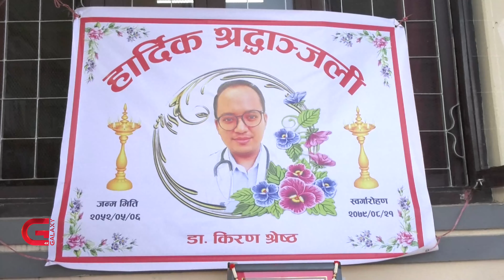बढी समय काममा खटाएकाले चिकित्सकको मृत्यु भएको भन्दै विरोध | Galaxy News Report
कास्कीस्थित पोखरा स्वास्थ्य विज्ञान प्रतिष्ठानमा काम गरिरहेको समयमा ५ दिनअघि एक आवासीय चिकित्सकको मृत्यु भयाे । बढी समय काममा खटाएकाले उनको मृत्यु भएको भन्दै प्रतिष्ठानका चिकित्सकहरुले कालो पट्टी बाँधेर विरोध जनाइरहेका छन् । हप्तामा ३ दिनसम्म ३६ घण्टा निरन्तर काम गरिरहँदा स्वास्थ्यमा विभिन्न समस्या देखिने भएकाले काम गर्ने समय घटाउनुपर्ने, कामका लागि सहज वातावरण बनाउनुपर्ने लगायतका माग उनीहरूले राखेका छन् । तर सरकारी अधिकारी भने काम गर्ने समय घटाउँदा चिकित्सकले सिक्न नपाउने बताउँछन् ।